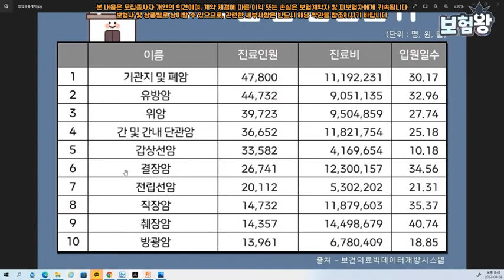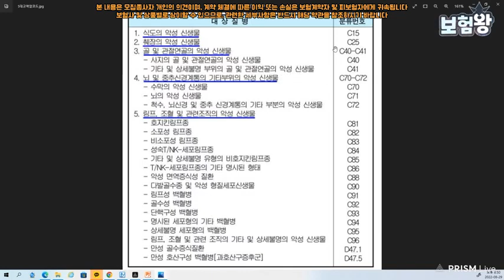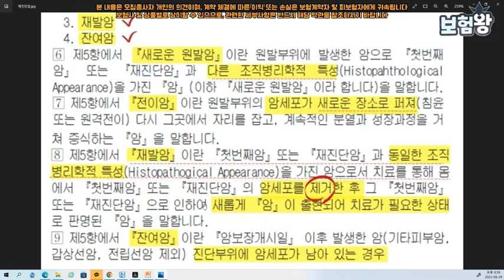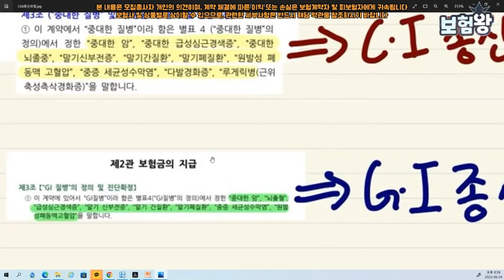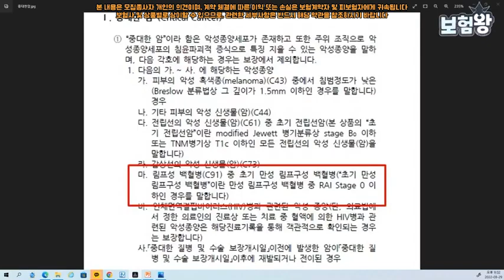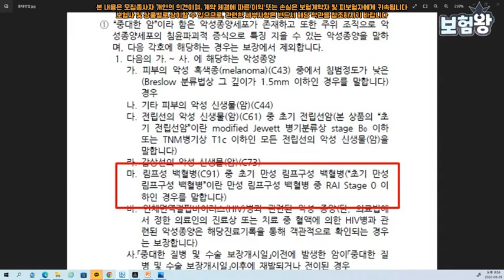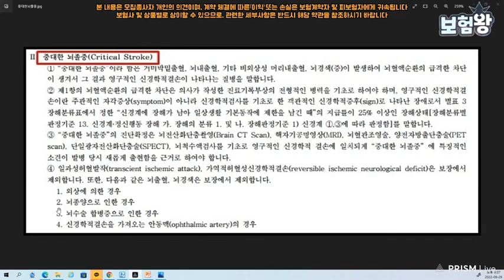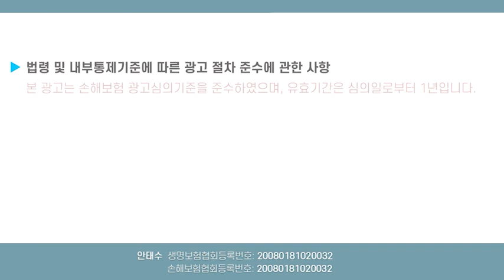암보험 이렇게 가입하면 끝!! (f.쓰레기 특약 BEST 3)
암보험 이렇게 가입하면 끝... 이라는 주제로 영상을

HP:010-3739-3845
카톡친구추가:r2an
카톡플러스친구:보험왕